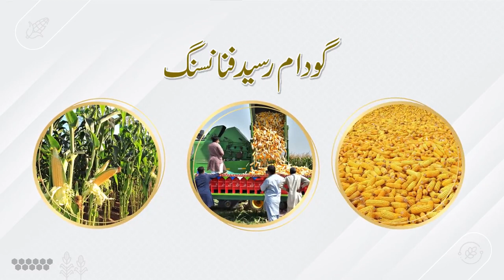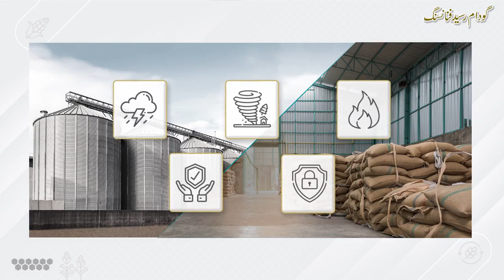گودام رسید فنانسنگ سکیم-Electronic warehouse Receipt Financing-(EWRF)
Governor SBP Dr. Reza Baqir (@rezabaqir) to launch the Electronic Warehouse Receipt Financing (EWRF) for Maize crop, in Tehsil Chunian District Kasur today.